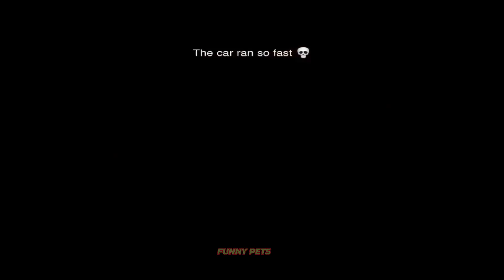New Funny Animals 2024 🤣 Funniest Cats and Dogs Videos 😹🐶 Part 29